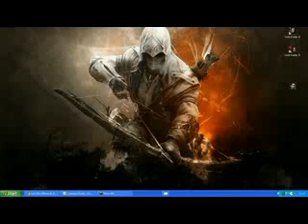Let's Play Minecraft #007 - Die Bäume wachsen (Deutsch)